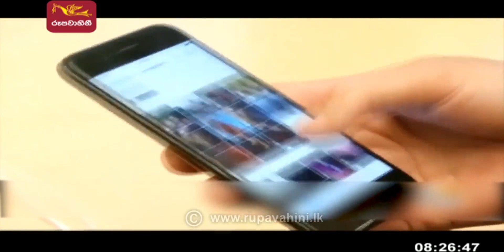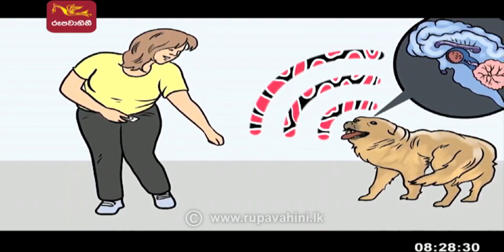Siwdesa Jathika Rupavahini-Warld News updates 20.06.2022